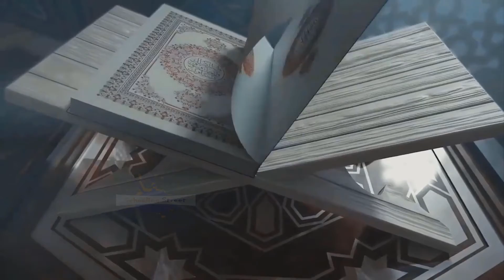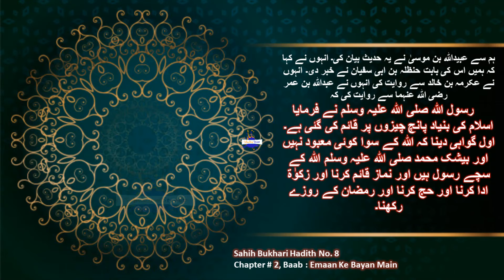The Basics of ISLAM by Prophet PBUH (Hadith)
The Five Pillars of Islam (arkān al-Islām أركان الإسلام; also arkān ad-dīn أركان الدين "pillars of the religion") are some basic acts in Islam, considered mandatory by believers, and are the foundation of Muslim life.